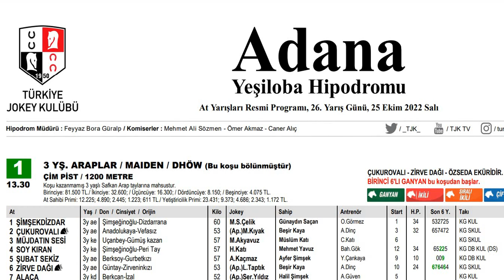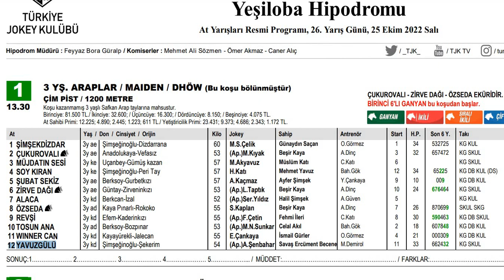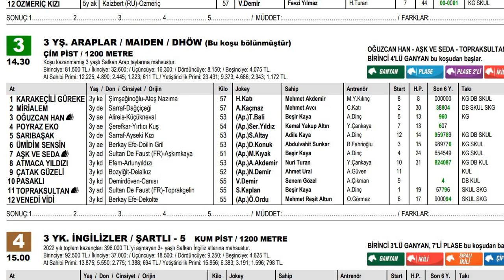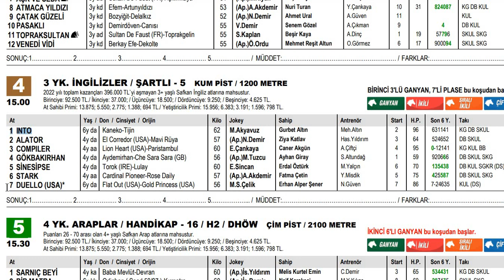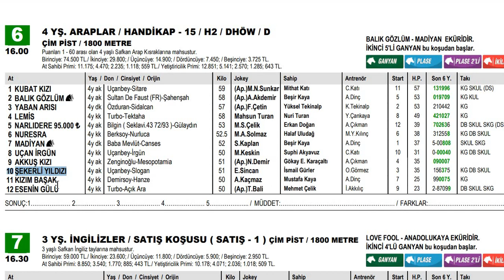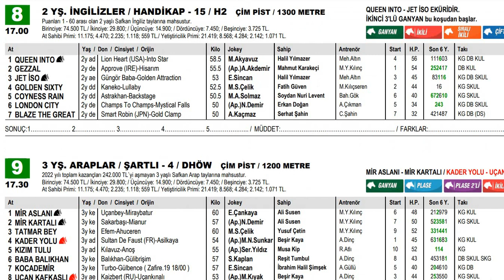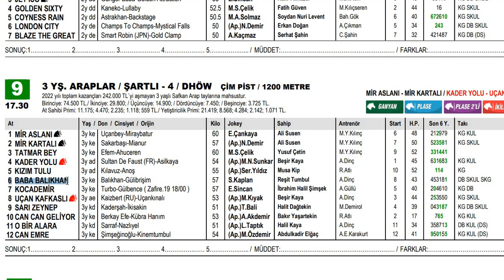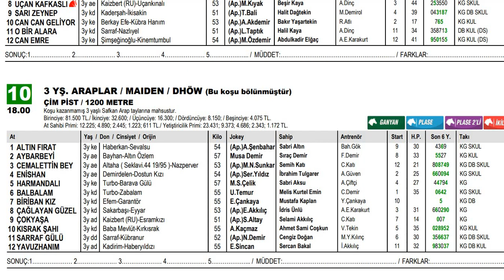25 EKİM 2022 ADANA AT YARIŞI TAHMİNLERİ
25 Ekim 2022 Adana Altılı Ganyan Tahminleri
25 Ekim 2022, Adana at yarışları yorum ve analizleri
Adana Yeşiloba altılı ganyan tahminleri
Salı Adana at yarış tahminleri
TJK At Yarışları
Altılı şablon, Günün teki, Sürpriz atlar, Bomba atlar
Tjk, TjkTV, TayTV, Tjk Program
Altılı Ganyan#Adana#AponunSürprizleri